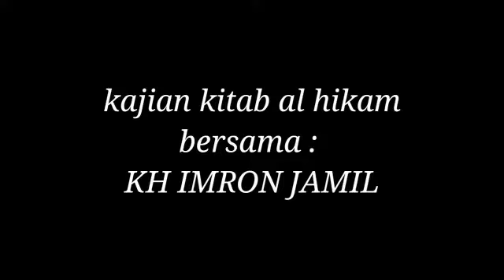KH IMRON JAMIL TERBARU || KAJIAN KITAB AL HIKAM || BAGIAN 5